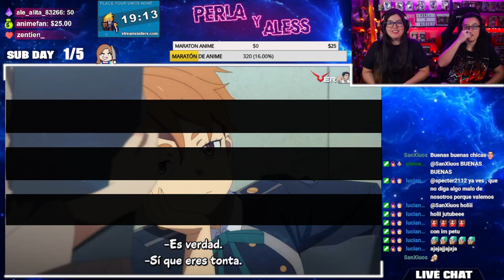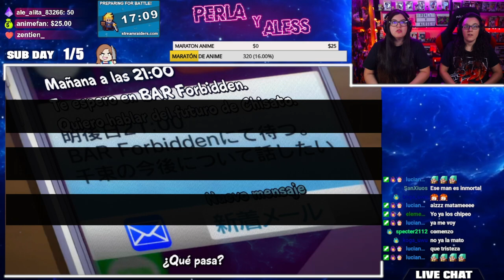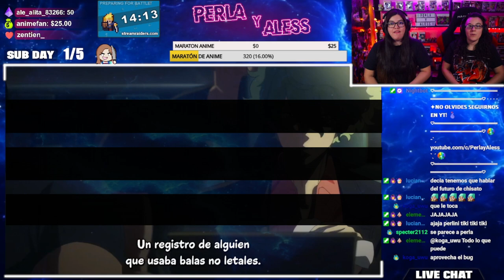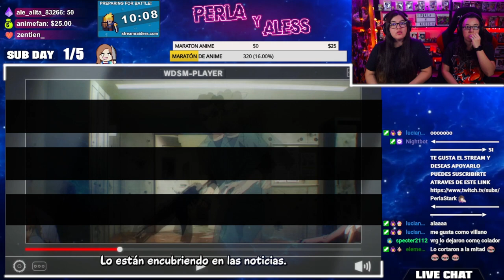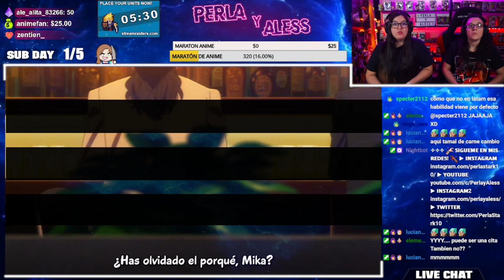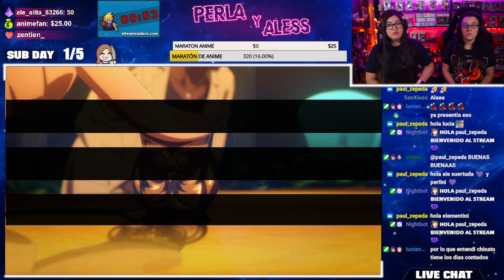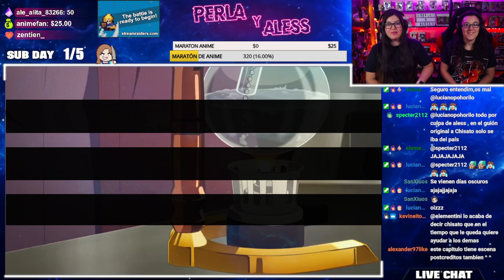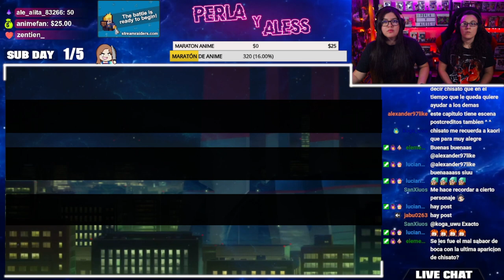LYCORIS RECOIL "CHISATO DESCUBRE LA VERDAD"😭 por PRIMERA VEZ😱CAPITULO 7😍 REACCIÓN